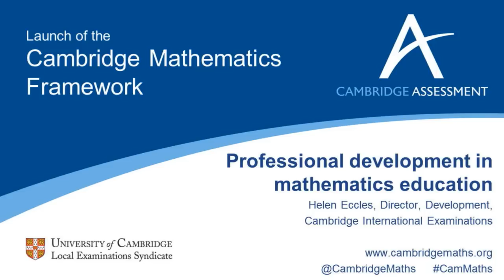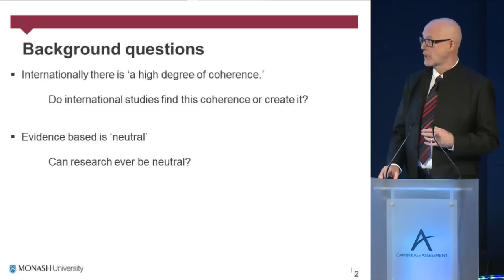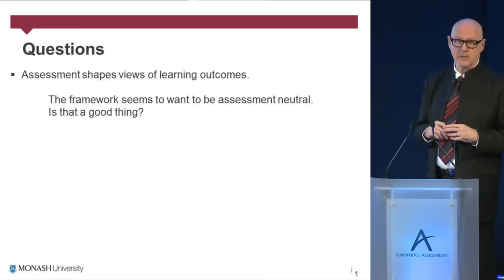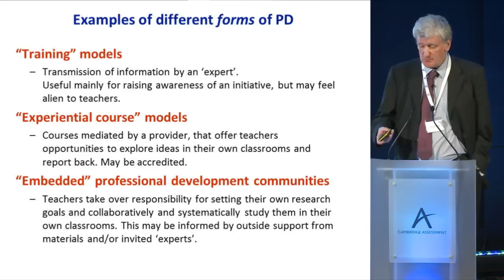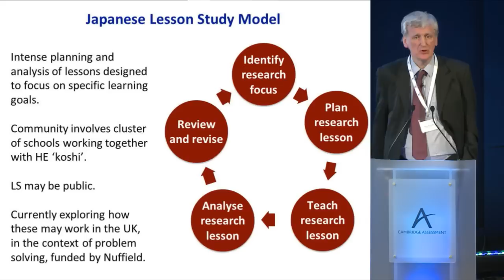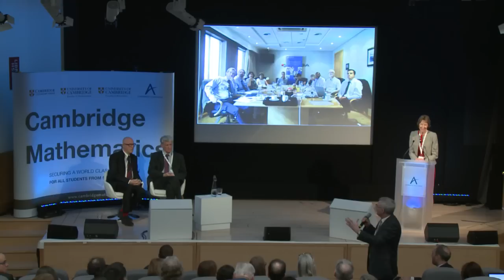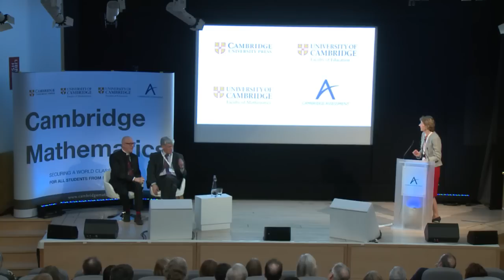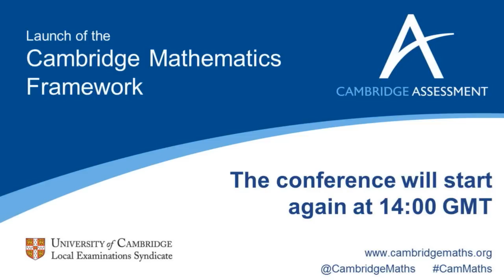Cambridge Mathematics - Professional development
Presentations from:

Professor Mike Askew
Adjunct Professor, Monash University, Australia

Professor Malcolm Swan
Director of the Centre for Research in Mathematics Education (CMRE), University of Nottingham

Debate chaired by Helen Eccles
Director, Development, Cambridge International Examinations